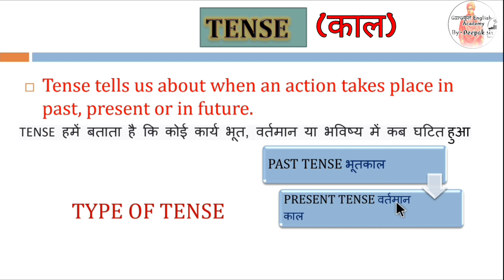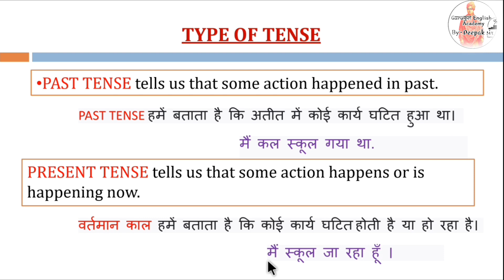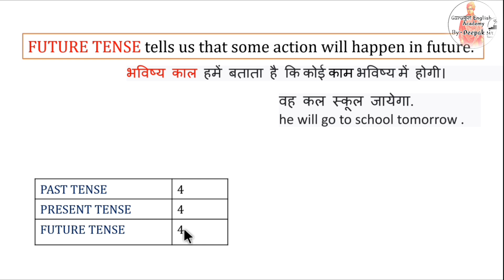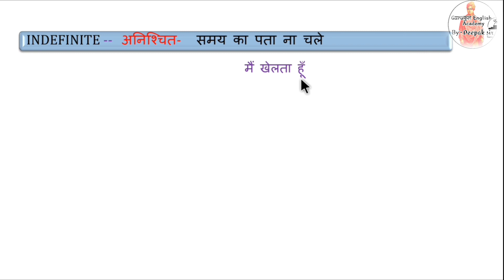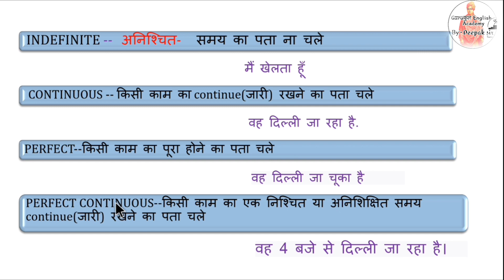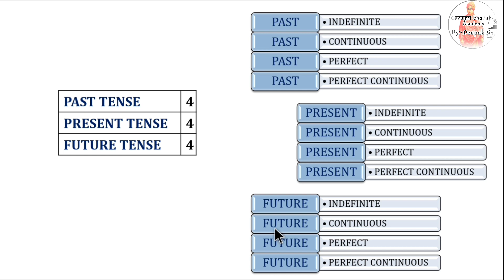Tense englishgrammar englishacademy englishacademy partsoftense presenttense pasttense futuret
Hindi translation of English book
 english by deepak
अंग्रेजी पढ़ना कैसे सीखे !
StoryReadinginEnglish | English reading...
how to learn to read english book
Moral Story इंग्लिश पढ़ना कैसे सीखे ? ..
"The Jungle Book English Story Reading .
English बोलना सीखे बिल्कुल Basic से Class 1/-
English पढ़ना और बोलना सीखे Basic से | Basic...
Important 200 Word Meaning/Vocabulary...English storyforlearningEnglish!| english.